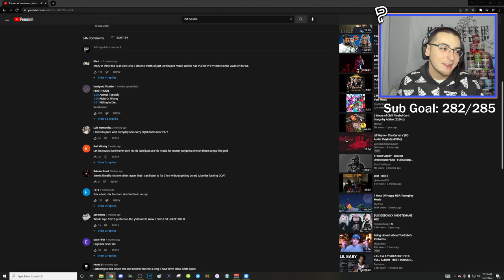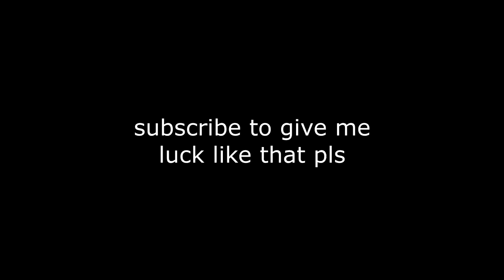I've never seen a trickshot from here before...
I have never seen a Call of Duty: Modern Warfare 2 trickshot final killcam from this out of map spot before... (crazy wallbang)

Do you remember Call of Duty Modern Warfare 2 trickshotting? This is what Modern Warfare 2 trickshotting looks like 10+ years later in 2022. In today's video, we'll be trickshotting on the free to play modded PC client of MW2 called IW4X going for Search and Destroy trickshot final killcams with my Twitch viewers in the SnR Servers, and they hit a bunch of insane trickshots with crazy reactions that reminded me of 2012 and the golden days of Call of Duty trickshotting. A viewer also hits an insane out of map wallbang trickshot from an elevator spot that I've never seen anyone hit before in my game on IW4X.